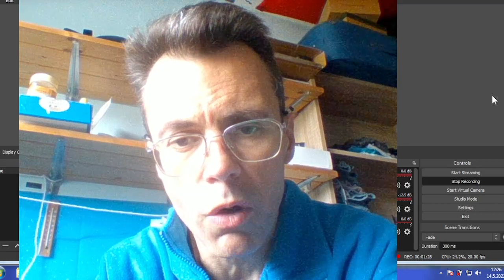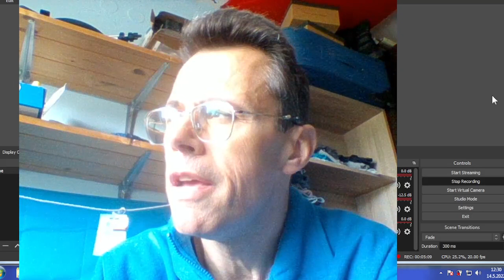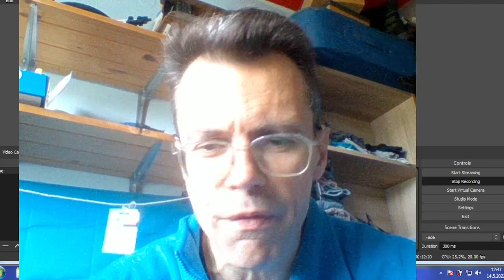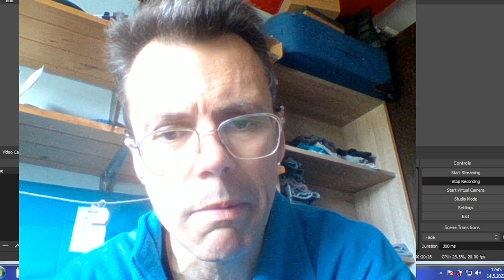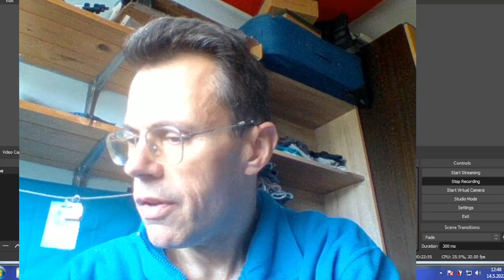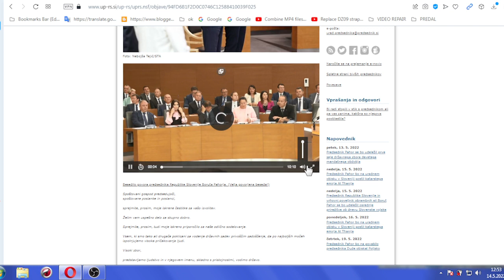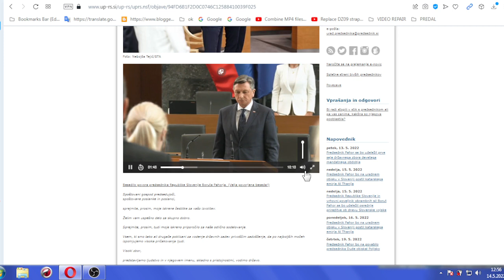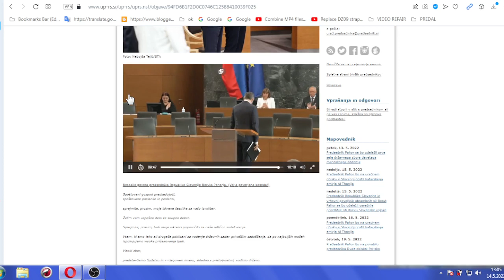Jugo fuhrer Borut Pahor ob svojem predhodnem odhodu nagovori z sadističnimi besedami Vladimirja Puti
KDO BI SI MISLIL DA BO PRIŠEL DAN KO BO ČETNIK PREKLEL SAMEGA SEBE V SLOVENSKEM DRŽAVNEM ZBORU: Jugo fuhrer Borut Pahor ob svojem predhodnem odhodu nagovori z sadističnimi besedami Vladimirja Putina s katerimi misli da bo naprej razbijal človeška upanja narodovo zavest po celi Evropi in svetu.mp4